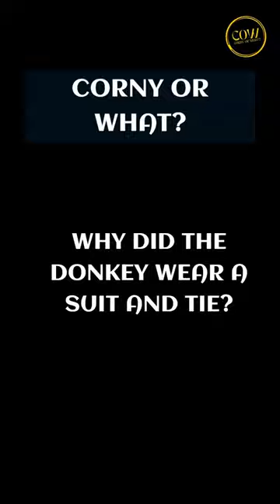Why did the donkey wear a suit and tie? ...